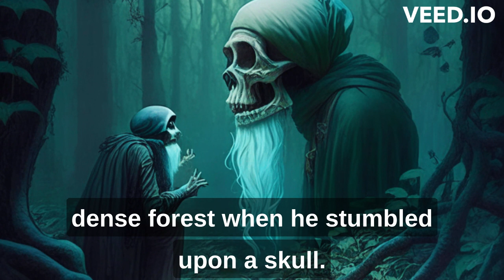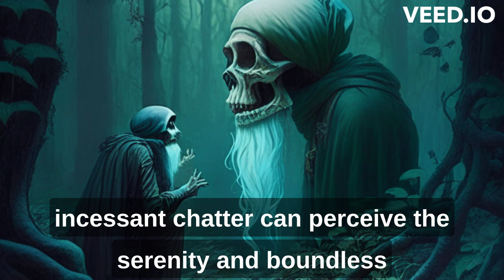The Talking Skull: Unveiling the Power of Silence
May this story serve as a reminder to cultivate moments of silence, to quiet the restless mind, and to delve into the tranquility that dwells within us all. In the embrace of silence, we can uncover a profound happiness, allowing it to bubble and flourish in our lives.